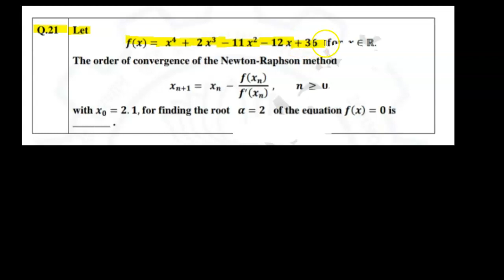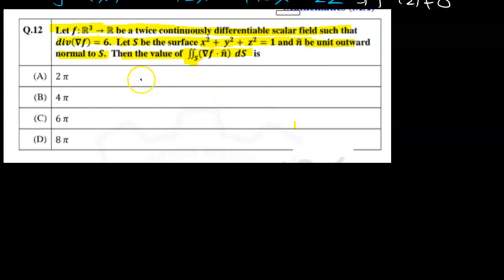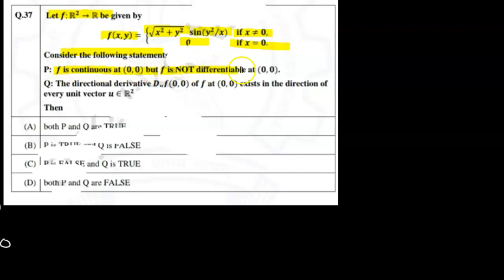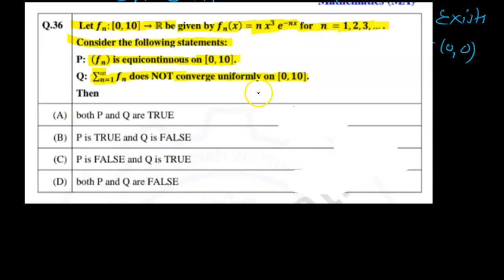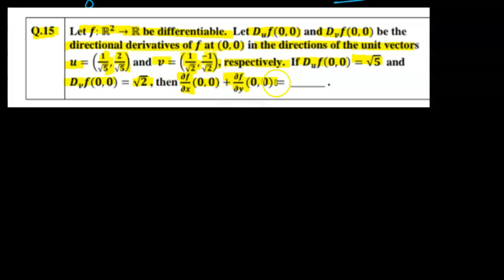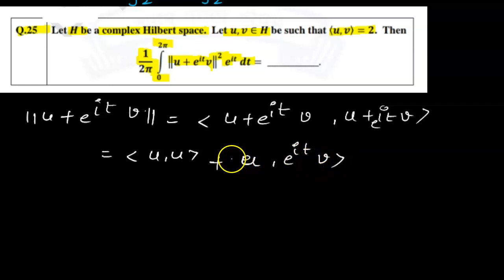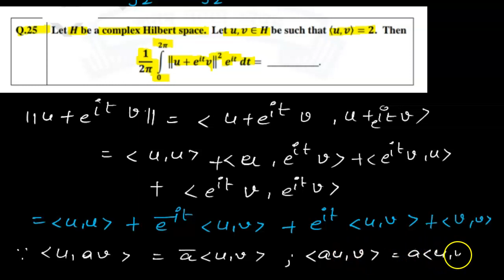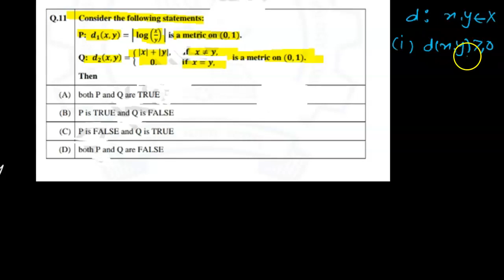GATE 2021 MATHEMATICS SOLUTION || GATE 2022 CALCULUS SOLUTION || GATE 2021 REAL ANALYSIS SOLUTION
GATE 2021 MATHEMATICS SOLUTION || GATE 2021 REAL ANALYSIS SOLUTION || GATE 2021CALCULUS SOLUTION ||